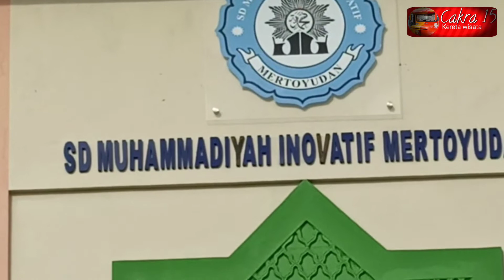KESERUAN ANAK-ANAK SD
SD muhammadiyah inovatif mertoyudan